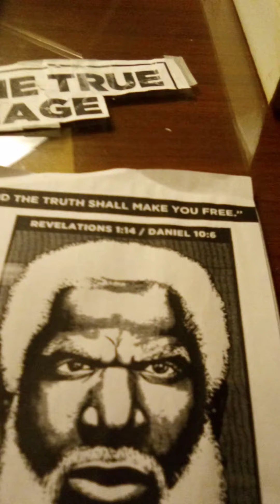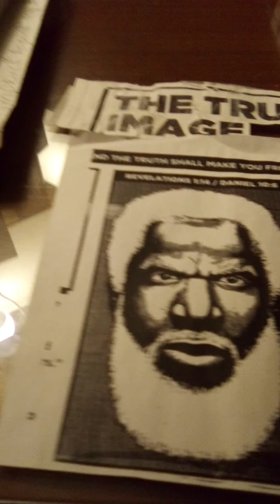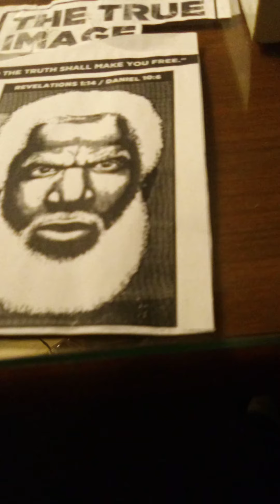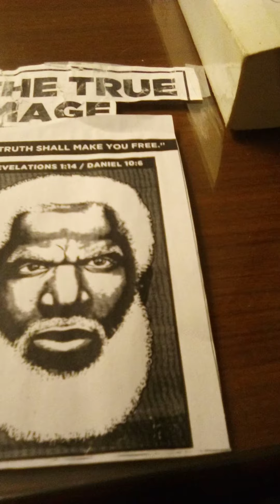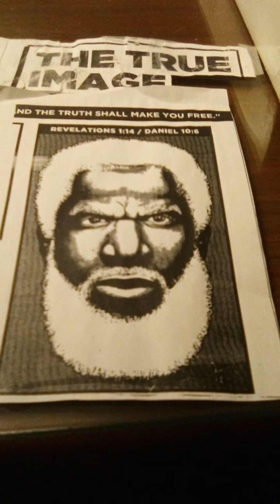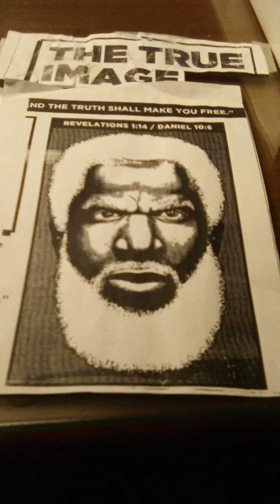Apbt Spank Tudor: Sportsmanship is A Must.Find A Big Adult Next Time like This Gemini Kennels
In The Title of The Video  . Put Up By Gemini Kennels. They Cunningly Stated That The Pit Bull Was Protecting His Master. But In The Full Video Footage That Was Initially Put Up Under The Name of *Qauntae*Kennels. It Shows The Handlers / Owners Of That Soft Mouthed  Pitbull  Bringing That Pit To That Open Field. Then Having Their Pit Bull Chase Down That Juvenile Coyote . Also They Complained About Not Bringing A Different  Pitbull.
Whom They felt Would've Done A Better Job Of Finishing Off The Small Juvenile Coyote !